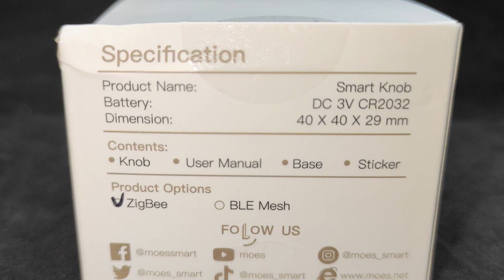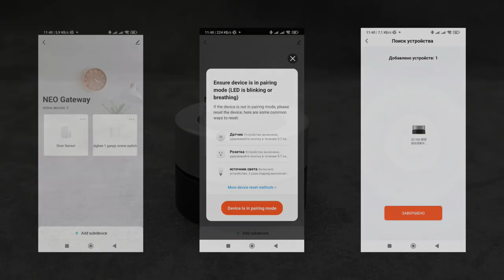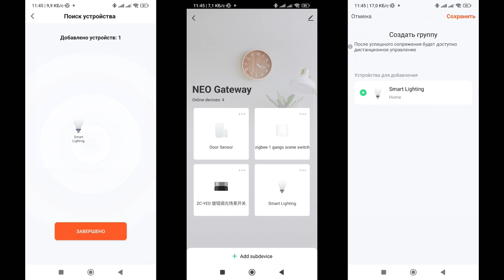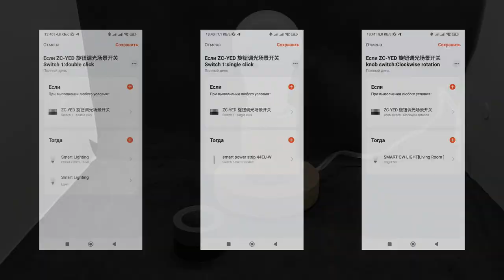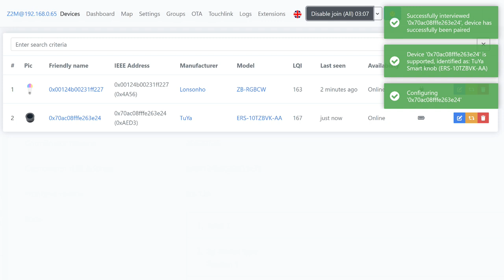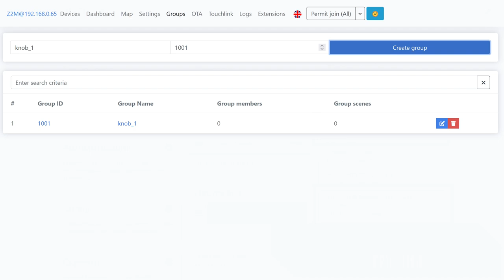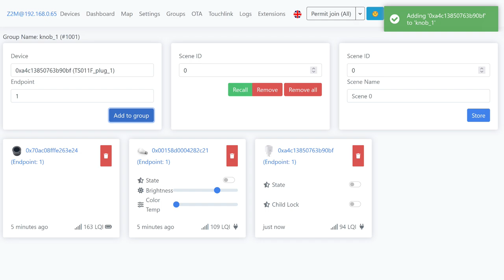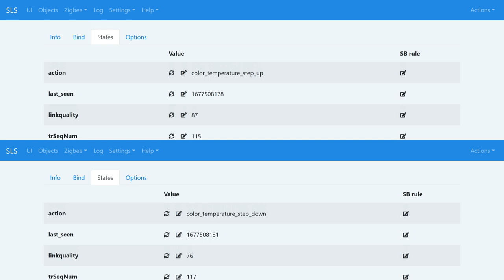MOES Knob - беспроводной zigbee диммер, управление через прямой биндинг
Видео посвящено еще одному беспроводному zigbee контроллеру из экосистемы Tuya Smart - поворотному диммеру, предназначенному для управления освещением. Рассмотрим возможности и режимы работы устройства, в том числе и управление в режиме прямого биндинга - в котором взаимодействие происходит напрямую, без шлюза или другого координатора.

00:00 - Вступление
00:59 - Параметры и поставка
02:37 - Конструкция
03:55 - Tuya Smart
07:42 - Автоматизации
08:20 - Home Assistant - ZHA
09:29 - Zigbee2mqtt
11:45 - Группы
14:40 - SLS Gateway
16:08 - Вывод